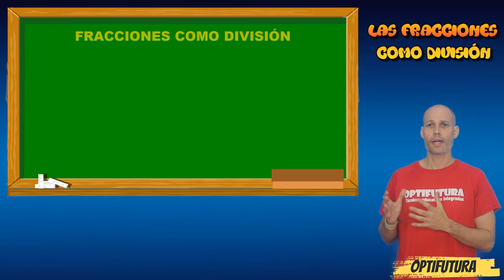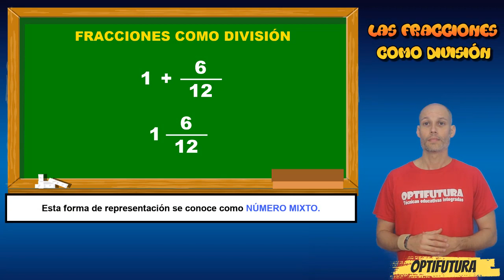👨‍🏫 FRACCIONES COMO DIVISIÓN y NÚMERO MIXTO [OPTIFUTURA]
¡Muy buenas optifuturos! En el siguiente vídeo continuamos tratando las fracciones. En esta ocasión se aborda la fracción como división y número mixto.